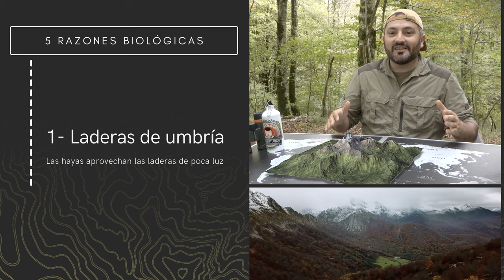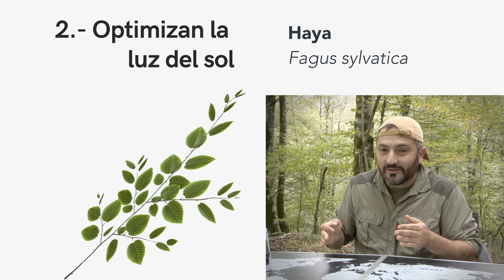Los Hayedos son la cuna de la mitología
5 Razones biológicas por las que creo que los bosques de hayas son el lugar donde nació gran parte de nuestra mitología forestal.
Bosques como el hayedo de Saja, el hayedo de Otxandio, los hayedos de navarra o los hayedos del parque natural de Redes (Asturias), son bosques húmedos y umbríos formados mayoritariamente por las hayas (Fagus sylvatica), en donde encontraremos fácilmente y sin explicación aparente, hayas con formas monstruosas rodeadas de otras hayas con formas totalmente lisas y columnares. ¿Por qué pasa esto más en este tipo de bosque? La mitología era la respuesta espontánea ante la falta de explicación lógica.
Algunos seres mitológicos que suelo encontrarme en los hayedos y los accesos directos a cada una de las explicaciones:
00:00 Introducción
01:00 Laderas de umbría
01:56 Optimizan muy bien la luz
02:49 Capacidad de rebrotar de cepa
03:40 La Guajona: Bruja cántabra de un solo colmillo que clava en los niños y les saca la sangre. (Joanna Lirón)
04:36 El Fauno
04:41 Fustes excesivamente esbeltos
05:31 El Ojáncanu (Dibujado por Adrían Rozas)
06:07 Carreras de ojáncanos
07:01 Bosques de caperucita
07:46 El Cuélebre (Xavier del Cráter)
08:52 Musgos y líquenes siempre humedos
09:53 El Ojáncano
09:32 El Musgosu (Dibujado por Gustavo de la Cotera)
10:23 Las anjanucas (Rocío Riego y María Árbol3)